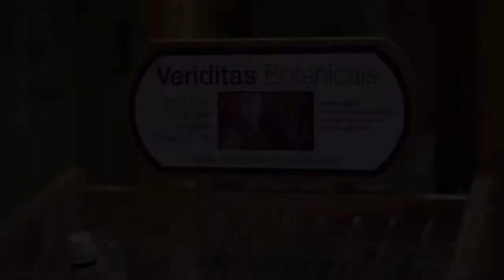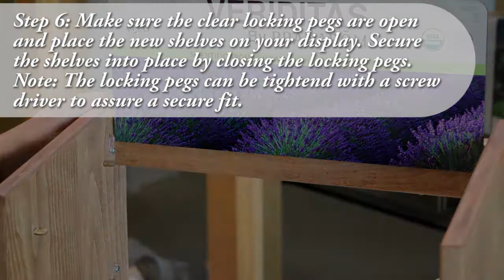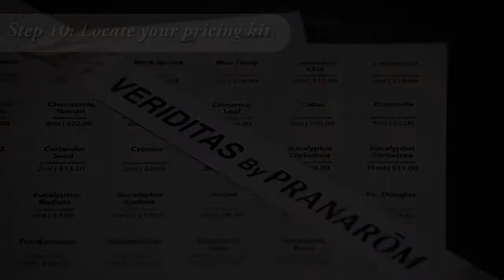Veriditas by Pranarom Display Update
Welcome! Follow these easy step by step instructions to update your Veriditas by Pranarom essential oil display.